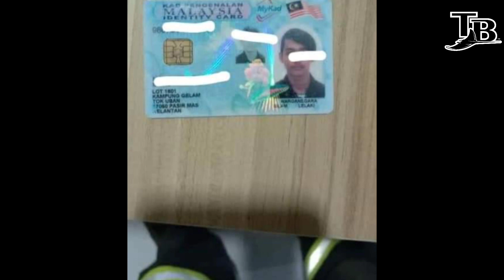VIRAL VIDEO BOMOH MUDA BERUSIA 25 TAHUN DITANGKAP KETIKA SEDANG 'RITUAL SIHIR'